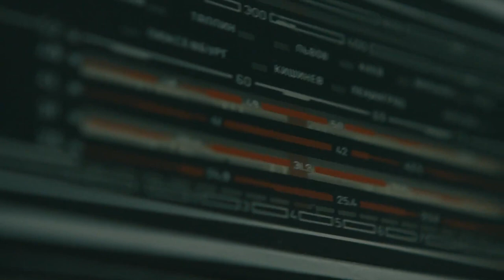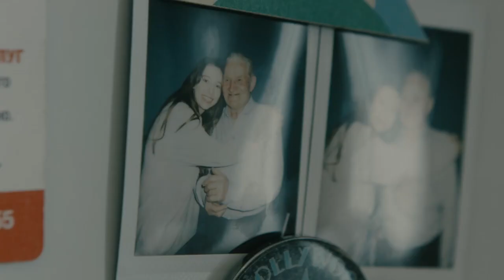"Шум" - Ваня Абрамов, Алматы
Победитель 2017 года. Приз: 1 миллион тенге от KFC

Короткометражный фильм "Шум".
Режиссер - Иван Абрамов
Продюсер - Маня Сахарова
Звук - Артем Клепиков

В ролях:
Николай Иванович
Марина Аничкина